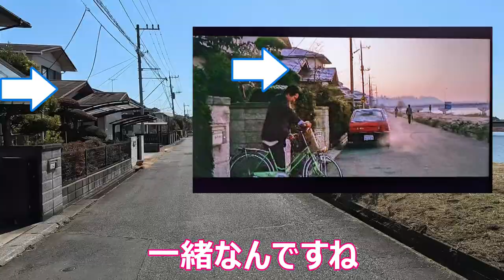【男はつらいよ】【茨城県牛久沼】【大原麗子】【寅次郎真実一路】【ロケ地】【昭和５９年】【映画】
映画「男はつらいよ」寅次郎真実一路ロケ地巡り動画です。今回は大原麗子さん演じる富永ふじ子さんの家があった茨城県つくば市からです。谷田川沿いの河川敷の景色は３９年前当時とほとんど変わらず、ふじ子さんの家も発見！。「そういう面倒なものは、もちあわせてはおりません」の名セリフの場所も特定でしました。ロケ地を散策してると思わず映画の名シーンを思い出し物思いにふけってしまう、そんな場所でした。